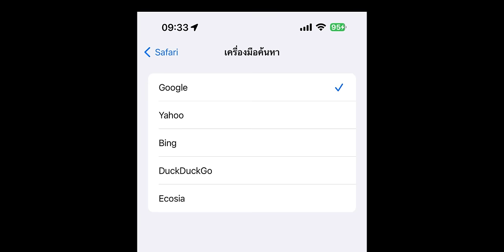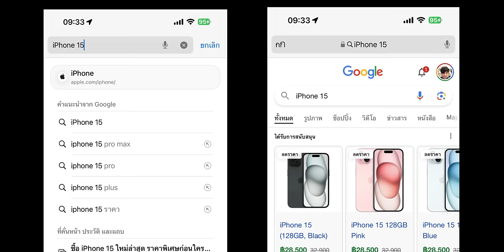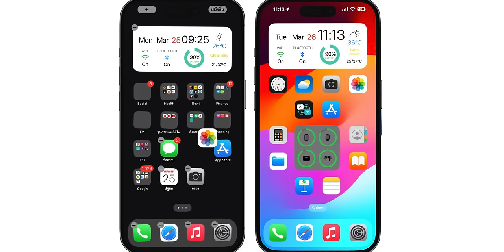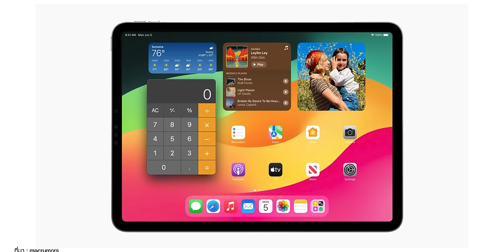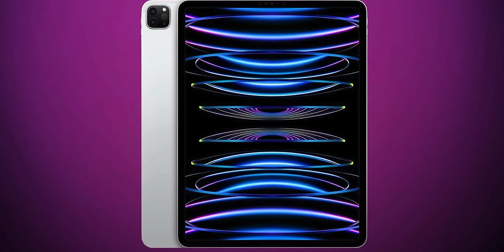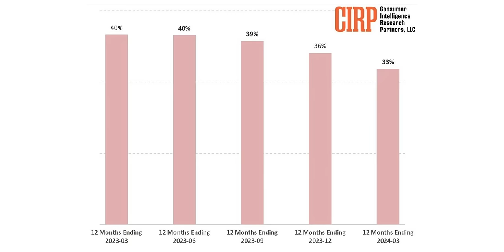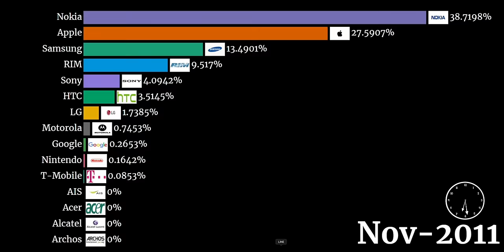เผยภาพเครื่องจำลอง iPhone 16, iOS 18 ลือฟีเจอร์ใหม่เพียบ, iPad Pro ลุ้นใช้ชิป M4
🟢 สรุปข่าว Apple และข่าวไอทีประจำสัปดาห์ 5 พฤษภาคม 2024 มีอะไรน่าสนใจบ้าง ไปชมกันเลย!

00:00 - สรุปข่าวประจำสัปดาห์ 5 พ.ค. 2024
00:18 - ข่าวที่ 1 Google จ่าย 20,000 ล้านดอลลาร์ ให้ Apple ในปี 2022 เพื่อเป็นเครื่องมือค้นหาเริ่มต้นใน Safari
01:20 - ข่าวที่ 2 Apple อาจเปิดตัว Safari 18 พร้อมฟีเจอร์ AI มากมาย ในงาน WWDC 2024
02:22 - ข่าวที่ 3 ลือ! iOS 18 ปรับแอปติดเครื่องใหม่, ปรับดีไซน์, เครื่องคิดเลขใน iPad และอื่น ๆ
03:42 - ข่าวที่ 4 ลือ! Apple Watch Ultra ปี 2024 นี้ ยังไม่เน้น “อัปเกรดฮาร์ดแวร์”
05:06 - ข่าวที่ 5 ลือ! iPad Pro 2024 ใช้หน้าจอ OLED ดีที่สุดในตลาด
06:41- ข่าวที่ 6 ลือ! iPad Pro ใช้ชิป M4, Apple Pencil รองรับ Haptic Feedback ลุ้นเปิดตัว 7 พ.ค. 2024
07:31 - ข่าวที่ 7 ยอดเปิดใช้ iPhone ในสหรัฐฯ น้อยสุดในรอบ 6 ปี (2024)
09:08 - ข่าวที่ 8 เผยภาพเครื่องจำลอง (Dummy) iPhone 16 ทั้ง 4 รุ่น

สินค้า Apple ที่คาดว่าจะเปิดตัวในงาน "Let Loose" วันที่ 7 พ.ค. 2024 นี้

ยืนยัน! วันจัดงาน "Let Loose" คาดเปิดตัว iPad Pro, iPad Air และอื่น ๆ

ฟีเจอร์สุขภาพ iPhone และ Apple Watch ใช้ดี! แต่ไม่ค่อยถูกพูดถึง